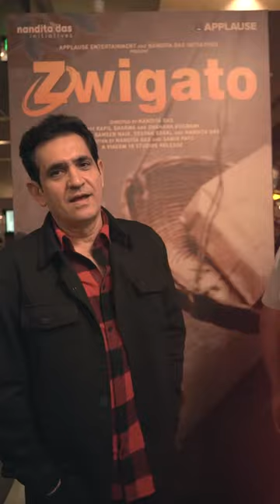Zwigato Premiere Night | Kapil Sharma, Shahana Goswami | Nandita Das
Manas won your heart. And your love and appreciation won ours. Thank you everyone.

Zwigato
Directed By: Nandita Das
Cast: Kapil Sharma, and Shahana Goswami
Produced By: Sameer Nair, Deepak Segal, and Nandita Das
Written By: Nandita Das and Samir Patil